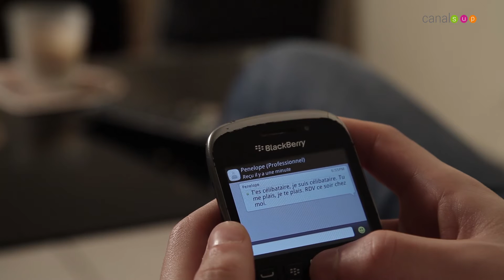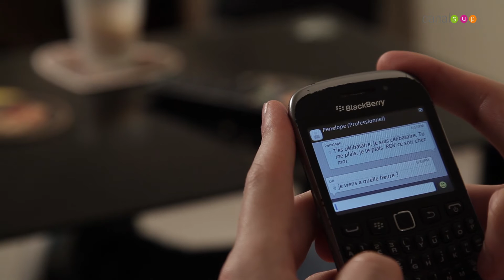La Parenthèse - Saint Valentin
Découvrez les insides Saint Valentin de Canalsup !